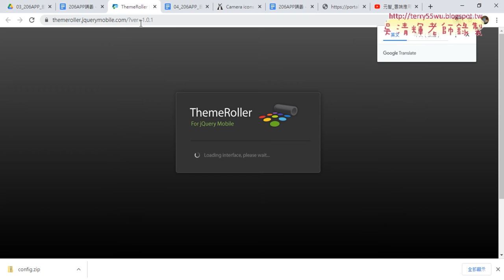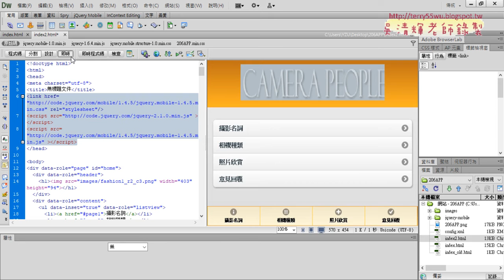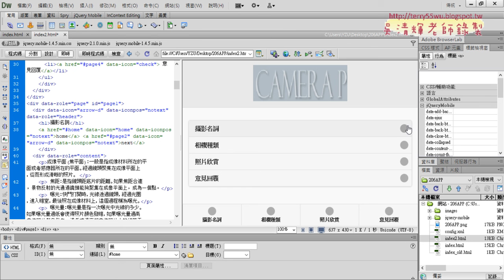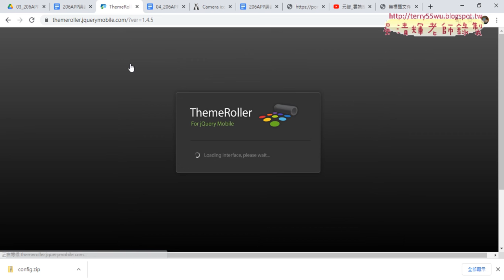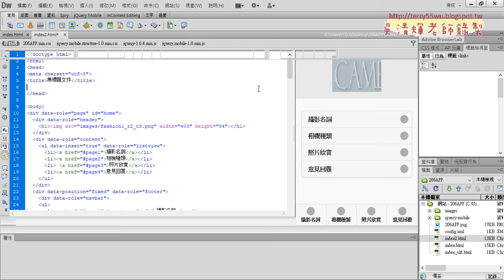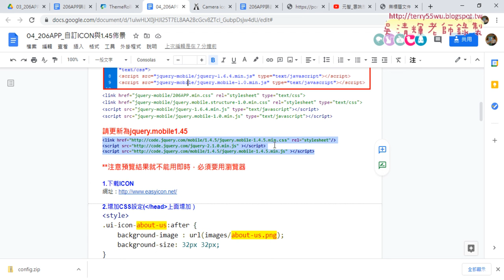02 更新為jquery mobile145版本